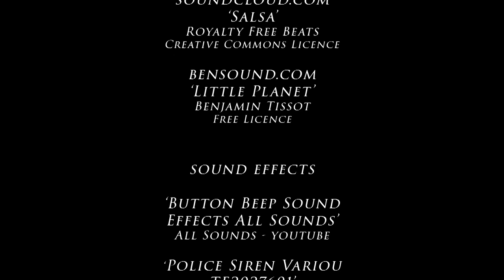'Snookered' - 90 Second Short Film (2021)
In the year 2028, Matthew discovers a deficiency in his implanted brain chip, while playing pool against his mates, Trent and Luke, leading to a disastrous walk into a job interview the next day.